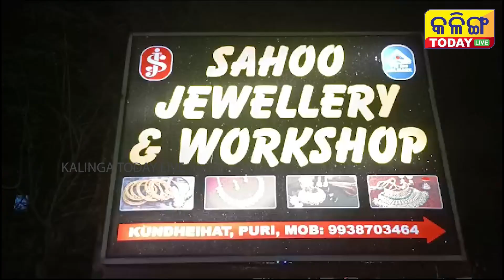ମୋଦିଙ୍କ ସଭା ଚାଲିଥିବା ବେଳେ କାକଟପୁରରେ ଗୁଳି ମାଡ । Kalinga Today Live ।